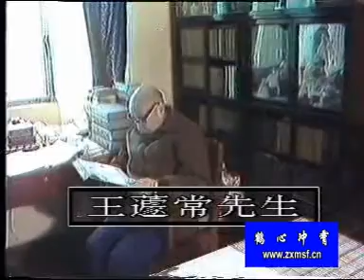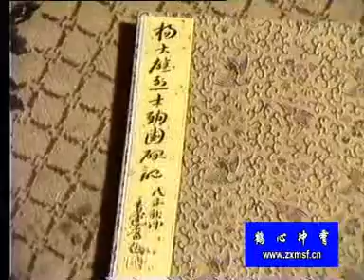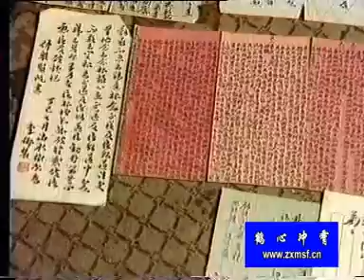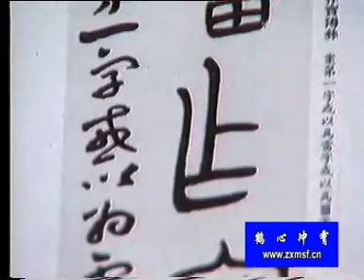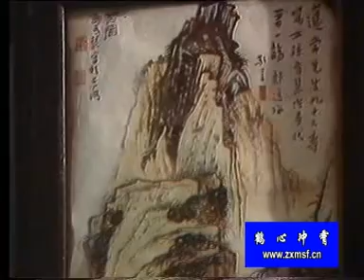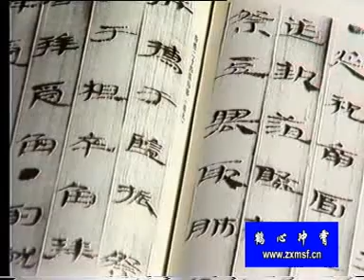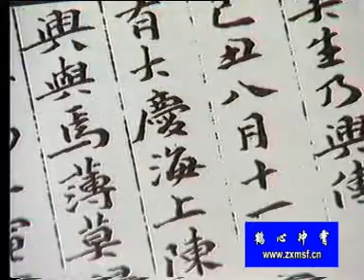书坛耆宿-王遽常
撰稿及导演：上海书法家协会副主席张晓明